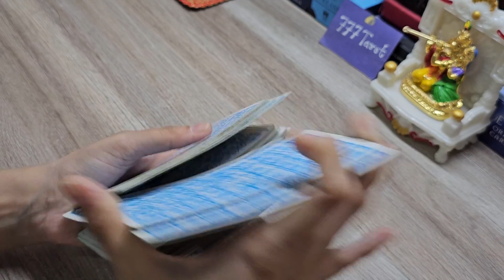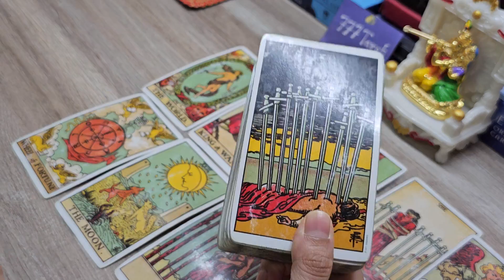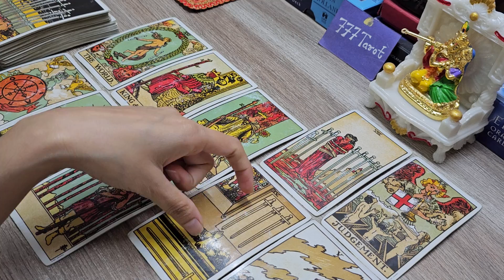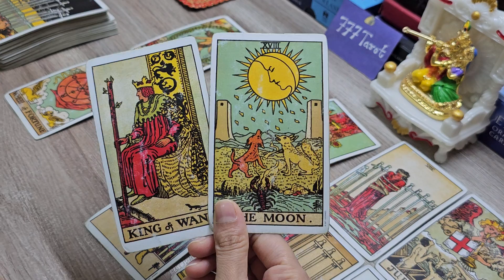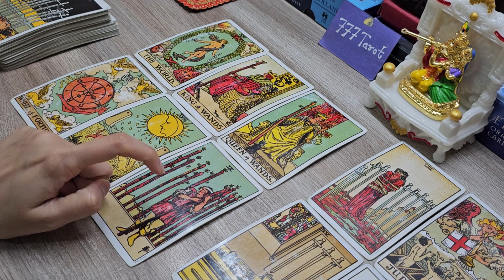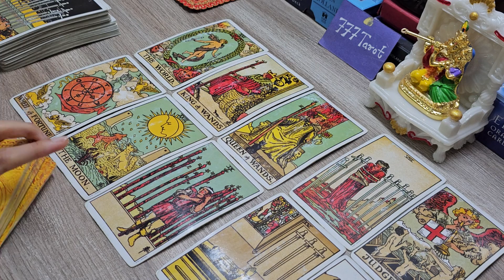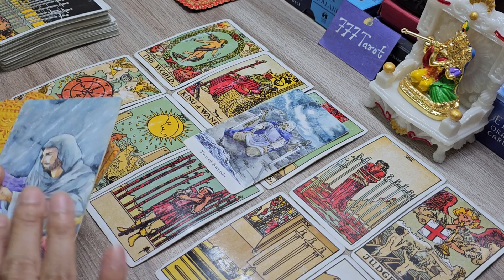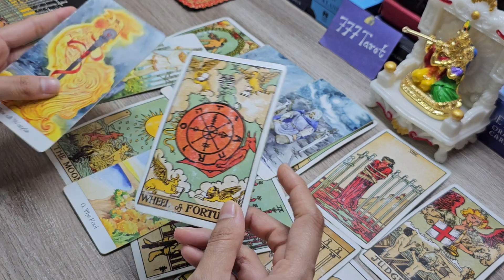Air element : Gemini.. Libra.. Aquarius : What is coming in your love life next. God Advice. 😇🙏🏻🤲☘️